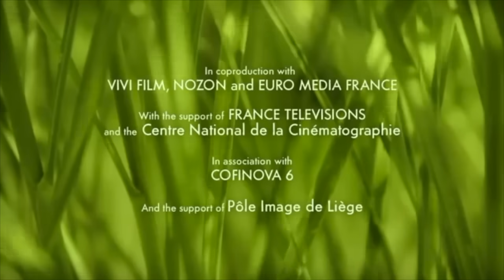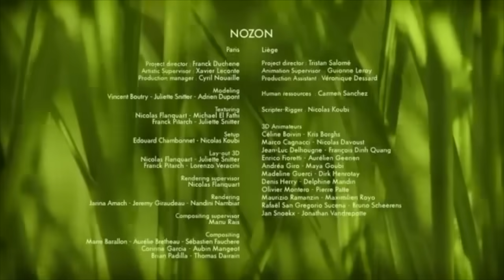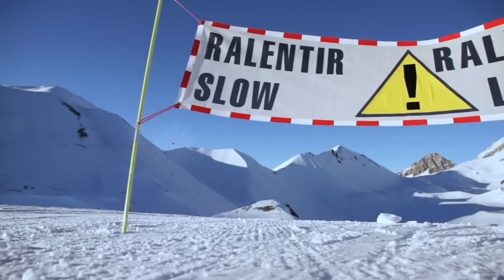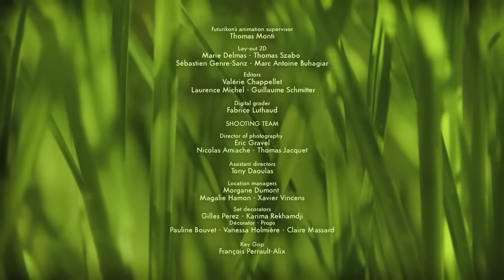Minuscule - Compilation #3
Minuscule: Mandibles From Far Away is back in France on DVD & Blu-ray on May 2, 2019.

Minuscule: Les Mandibules du Bout du Monde sera de retour en France en Blu-ray & DVD le 02/05/2019.

Check out MINUSCULE AR, the Augmented Reality video game of Minuscule’s world.

Composed and orchestrated by Mathieu Lamboley, the soundtrack of Minuscule - Mandibles from Far Away is available on CD on Music Box Records.

Minuscule: Mandibles From Far Away !
COMING SOON TO A CINEMA NEAR YOU :

France : 01/30/2019
Switzerland : 01/30/2019
UAE : 01/31/2019
Qatar : 01/31/19
Bahrain : 01/31/19
Oman : 01/31/2019
South-Korea : 02/14/2019
Lebanon : 02/14/2019
Lithuania : 02/15/2019
Germany : 02/21/2019
Egypt : Will be announced
Denmark : 03/07/2019
Norway : 03/07/2019
Sweden : 03/15/2019
Poland : 03/15/2019
Slovakia : 04/04/2019
Estonia : 04/05/2019
Latvia : 04/05/2019
Czech Republic : 04/18/2019
Finland : 04/19/2019
Russia : 05/02/2019